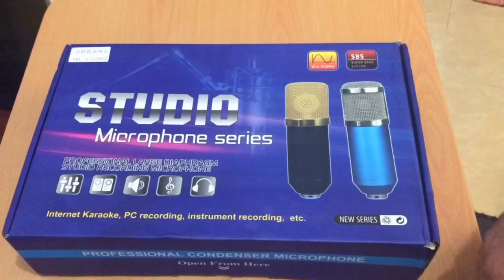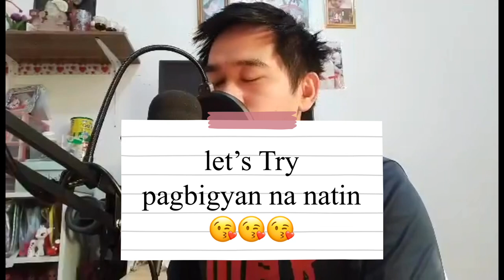BM-800 CONDENSER MICROPHONE (UNBOXING, SET UP , AUDIO TEST )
BM-800 CONDENSER MICROPHONE BUNDLE
Watch the complete video for unboxing and how to set up and audio recordings tests, I use android phone and laptop..I hope you like it and learn something ..

 bm 800 condenser microphone with sound card usb,
bm 800 condenser microphone,
bm-800 condenser microphone singing,
bm-800 condenser microphone setup,
bm-800 condenser microphone + v8 sound card,
bm 800 condenser microphone review,
bm 800 condenser microphone without sound card,
bm 800 condenser microphone connected to phone,
bm 800 condenser microphone unboxing,
bm 800 condenser microphone windows 10,
bm 800 condenser microphone 2020
People Search
How to set up bm 800
How to use bm 800 condenser microphone
How to set up v8 sound card
Best karaoke microphone
Best microphone for livestream
V8 sound card review
V8 sound card sounds effect
Bm 800 unboxing
Bm 800 audio test
Mini studio